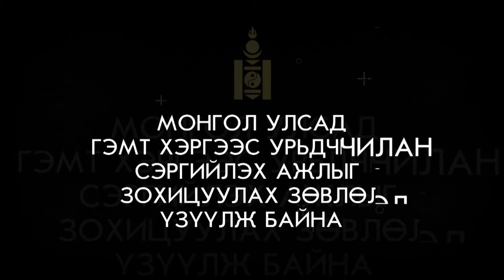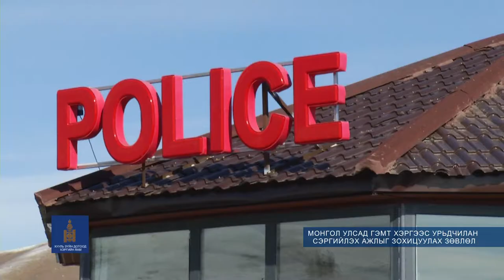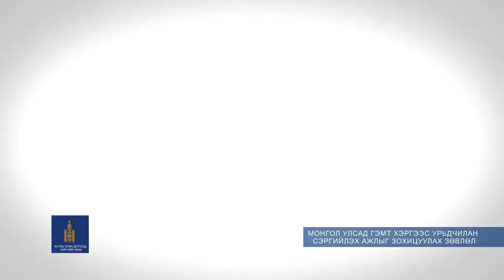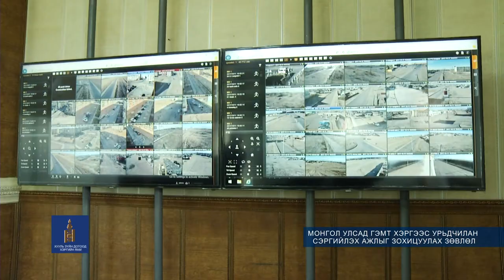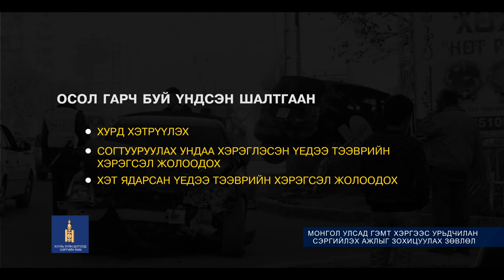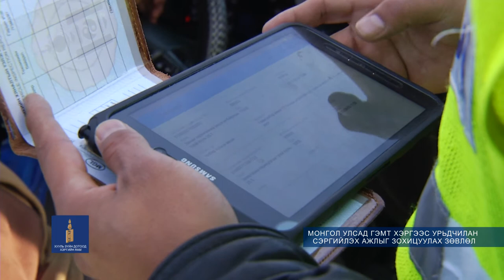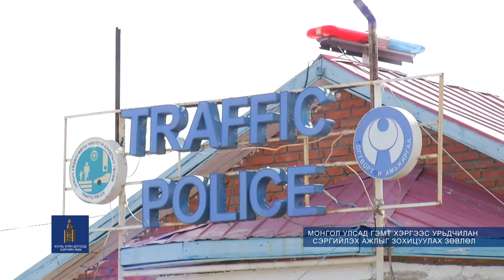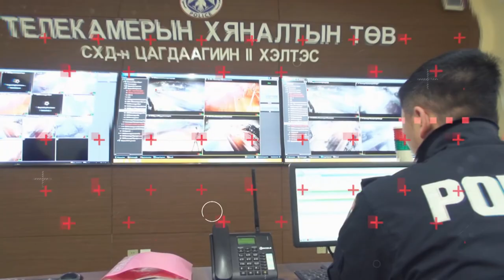Сэргийлэгч [2017.10.12] - Хяналтын цэг №18